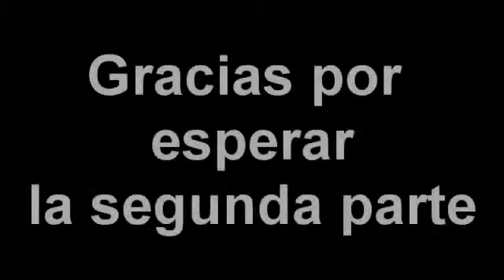50 curiosidades de pokemon PARTE 2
pokemon pokemon